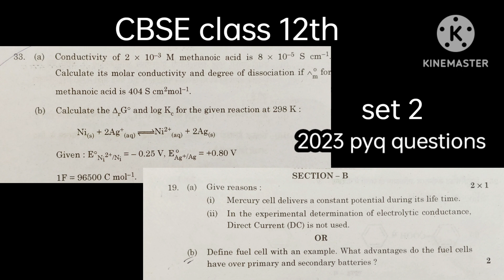Ch 3 Electrochemistry cbse class 12th chemistry important notes.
class 12th CBSE chapter 2
class 12 CBSE solution chapter2
CBSE class 12th chemistry important
class 12th chapter 2 solution CBSE
solution chapter class 12
UP board solution chapter
UP board class 12th chemistry solution chapters 2
solution class
chapter 2 solution class 12th chemistry
class 12th solution pvq 2023
#2023 question paper Chemistry CBSE
important notes chapter 2 solution
class 12th solution notes
class 12th solution notes chapter 2
neet solution ch2 2024
light class solution chapter 2 Chemistry
CBSE class 12th
ICIC board class 12th solution chapter
physics wala
sunrise class
class 12th chapter 3 chemistry electro chemistry
class 12th chapter 3 chemistry
class 12th chapter 3 Chemistry CBSE
class 12th electrochemistry ch3